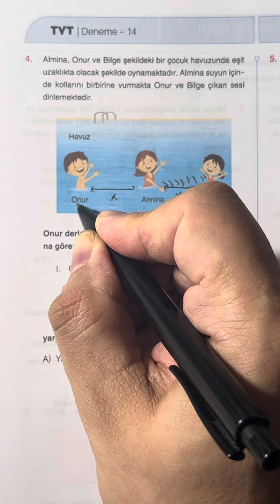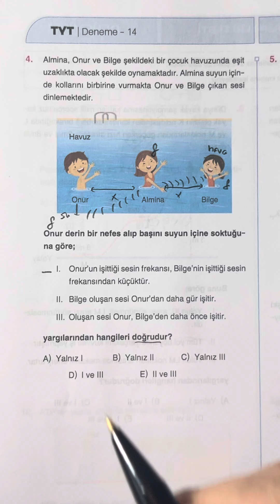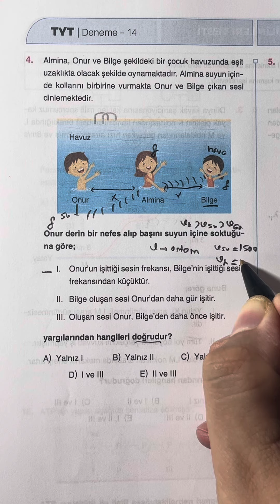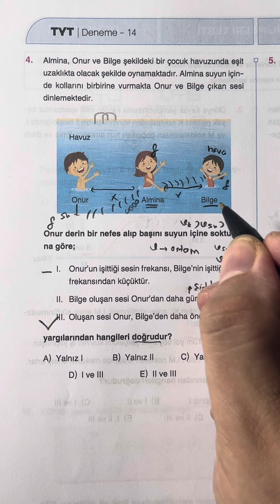🧿2024 TYT DALGA SORUSU OLMAYA ADAY…